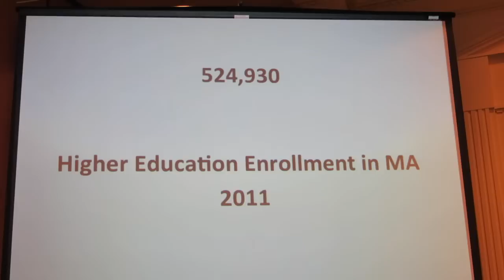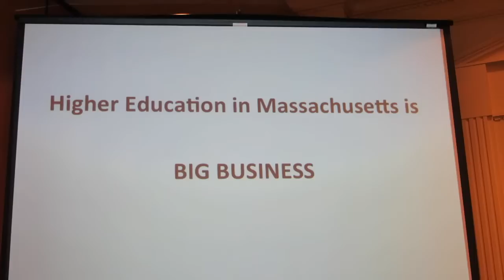Dr. Richard Wylie, president, Endicott College moderates 2013 North Shore Biz Expo Luncheon